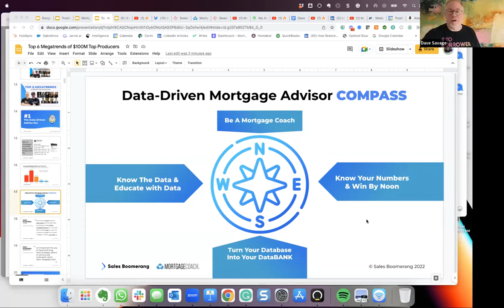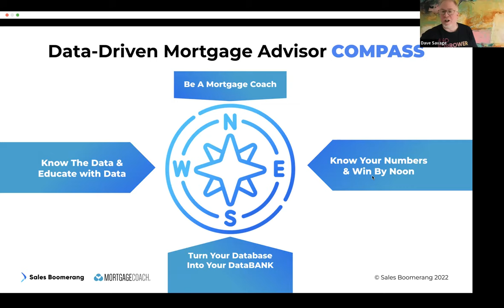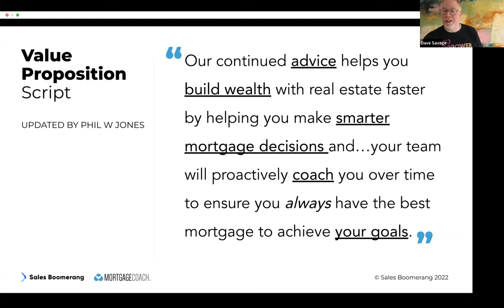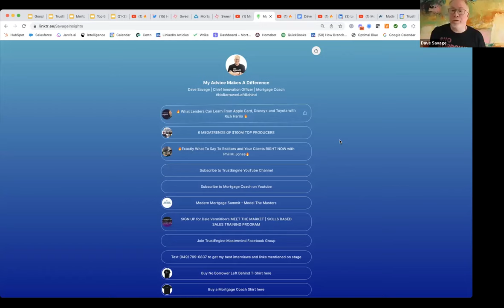🔥 Leading Your Team To Victory In Uncharted Waters with Cody Hardridge 🔥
Watch this video to hear Cody Hardridge share his expertise on leadership, trust, and skill-building. In this video, Cody uncovers the basic tenet of leadership, and how to turn habits into skills that will help you make the right decisions no matter what the market looks like. My favorite quote from this episode is "Leadership starts with leading yourself".

Mortgage Coach

Sales Boomerang